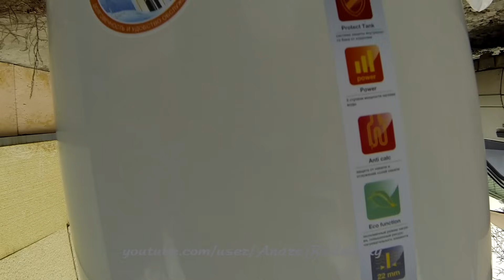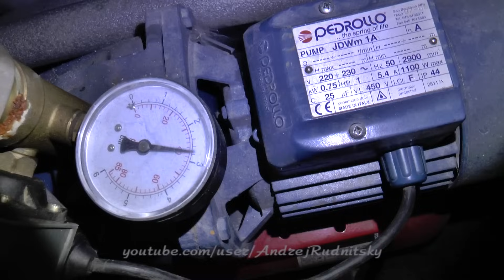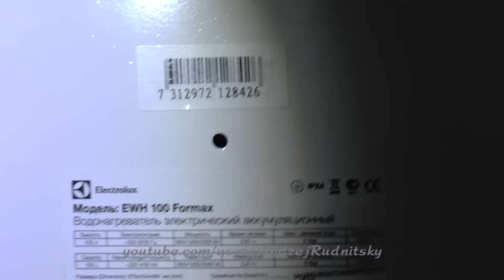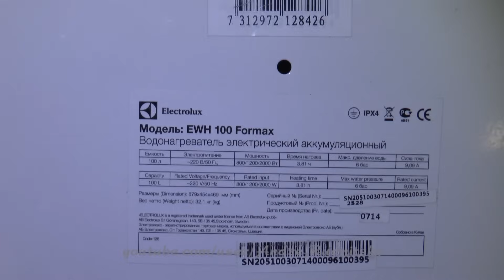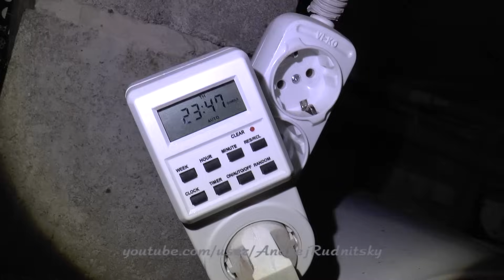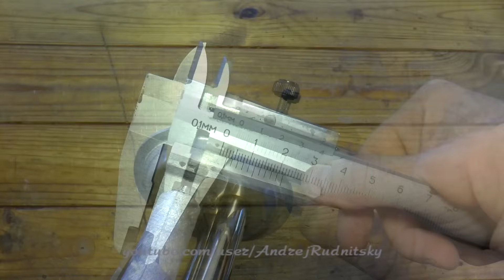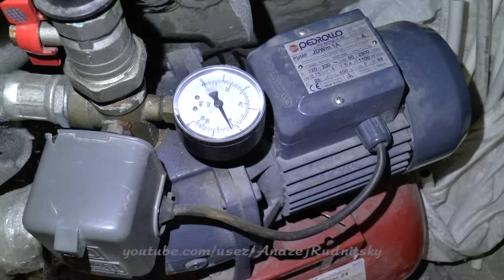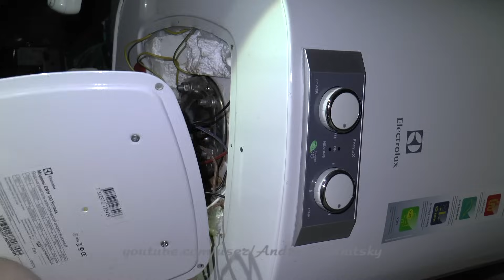Бойлер Electrolux - мой горький опыт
Официальная партнерская программа от Letyshops (+ бонус за регистрацию) Бойлер ELECTROLUX EWH 100 Formax за 2 года ломался 3 раза.
После чего, я нашел в интернет-магазине не оригинальную колбу-фланец из нержавейки, которая оказалась намного лучше оригинала!

Колба фланец из нержавейки ф-92 мм на бойлер Электролюкс до 100 литров под сухие ТЭНы

Официальная партнерская программа от AliExpress - ePN Cashback

Экономия на покупках AliExpress

Заработок для вебмастера